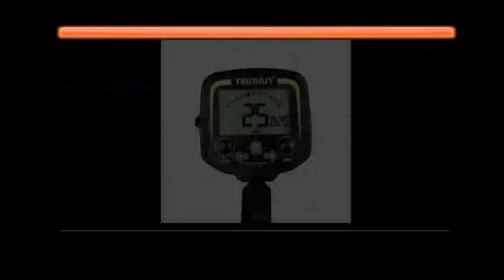Underground Depth 2 5m Scanner Search Finder Gold Detector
Professional Metal Detector Underground Depth 2.5m Scanner Search Finder Gold Detector Treasure Hunter Detecting Pinpointer